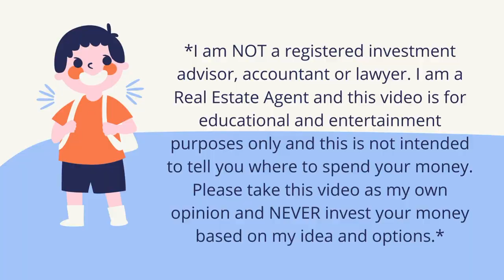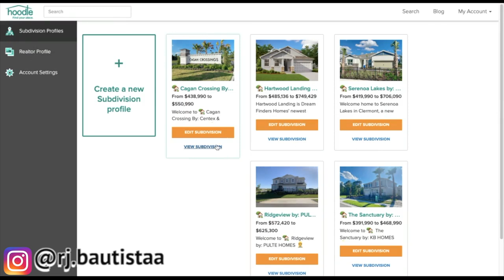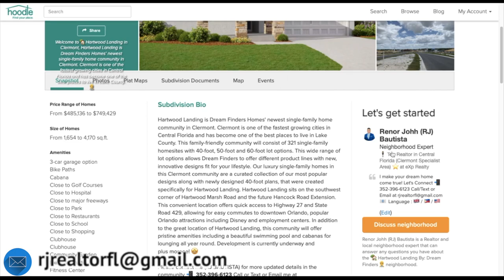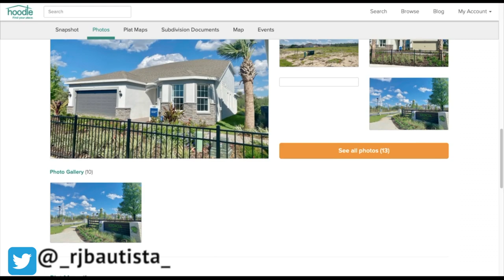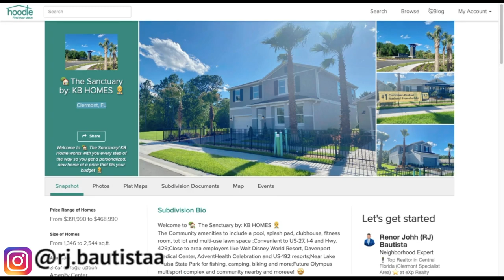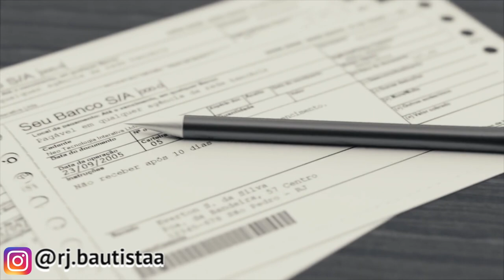😎 6 SIMPLE STEPS FOR FINDING THE PERFECT NEIGHBORHOOD 🏡 IN CENTRAL FLORIDA (EASY PROCESS) 👌